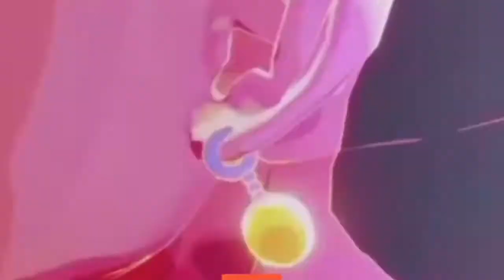THEY HAVE VOICE ACTING !!! Nick all star braw gameplay